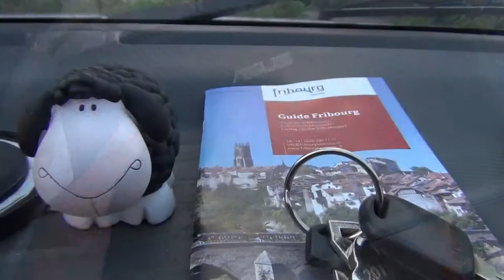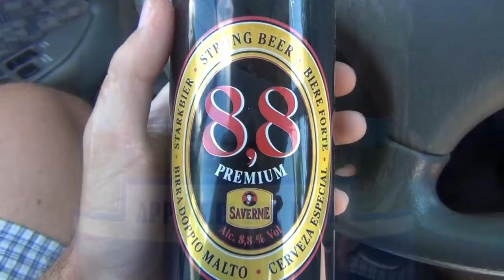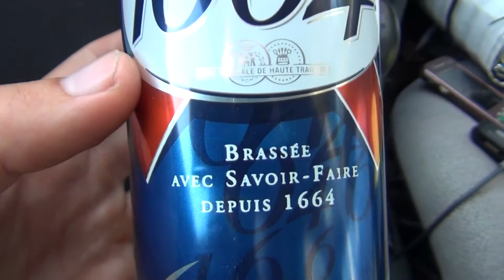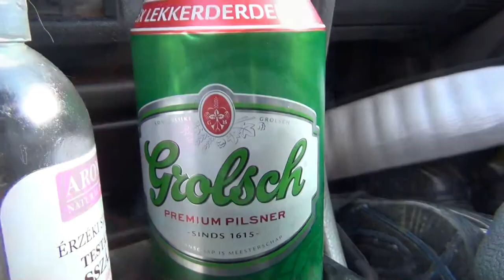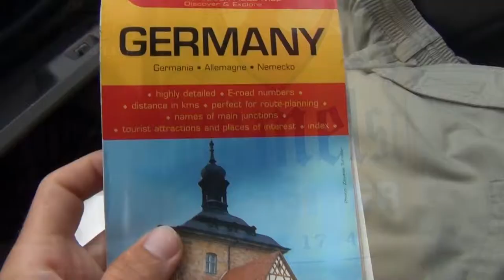European Wandering Special edition - Beers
Európai kóborlás - 60 nap sörfajtái. A videón látható söröket mindig helyben vásároltam és fogyasztottam, az adott országban épp ahol voltam. Ausztriában osztrák sör, Svájcban svájci sör, Hollandiában holland sör, és így tovább. Félreértés ne essék, nem ültem volán mögé sörfogyasztás után. A videón látható üres sörös-dobozok 24 órával vezetés előtt lettek üresek. :)